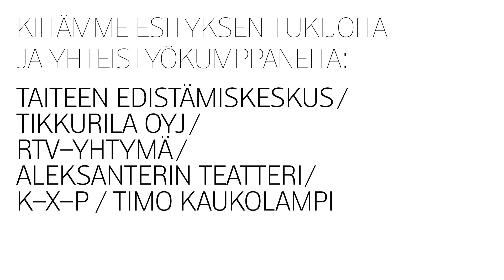Teaser 2 / Minna Tervamäki & Hannaleena Heiska: Jälki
Dancer Minna Tervamäki´s and artist Hannaleena Heiska´s performance "The Trace" at EMMA November 11, 18, 26 and 27. You can follow the performances as a series or separate works. Free admission to all performances!
Friday 11 November 5.30 pm
Friday 18 November 5.30 pm
Saturday 26 November 2 pm
Sunday 27 November 2 pm
Duration 30 min
Production: EMMA, Music: K-X-P